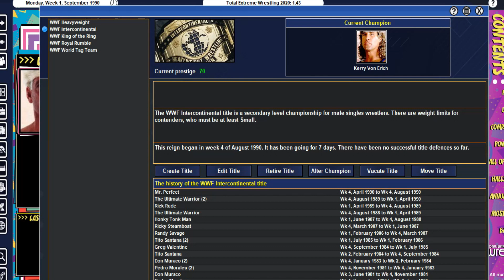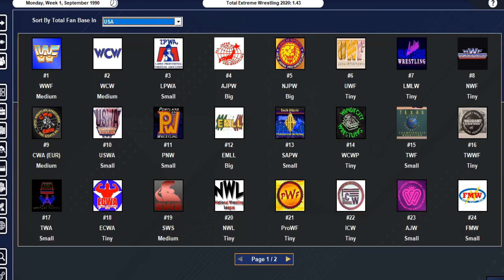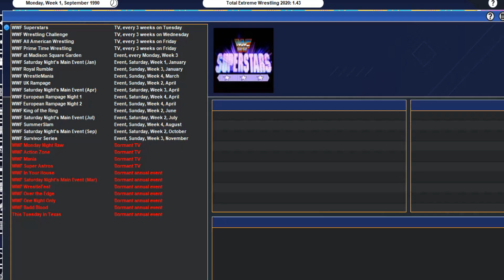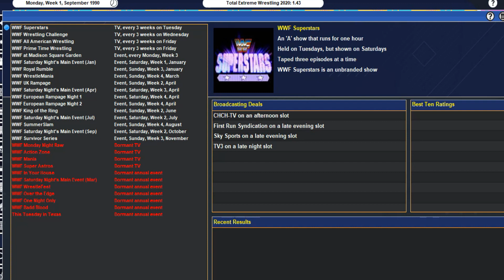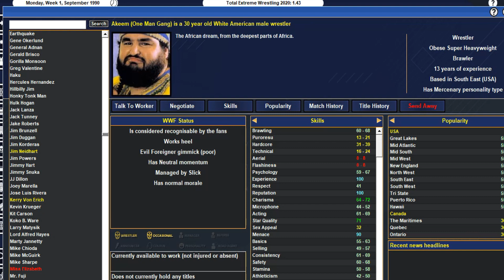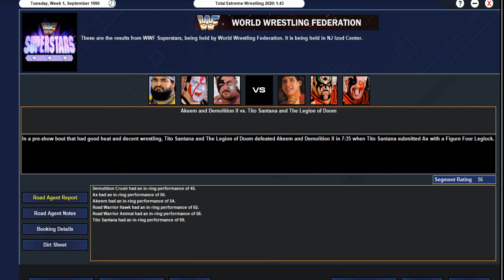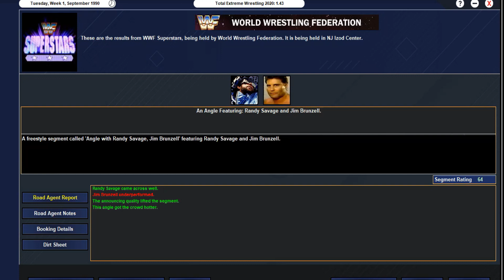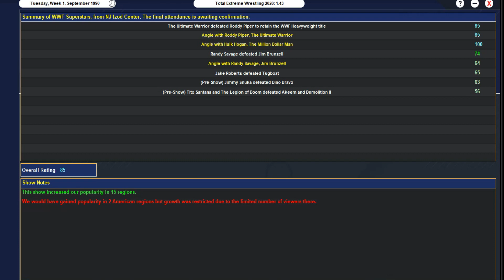TEW - WWF In The 90's #1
🎮Let's Play🎮 - Total Extreme Wrestling - Real World 90's Mod

Can I Make the WWF/E better in the 90's Than Vince Mcmahon did and beat the other companies and stay at the top in dire times in the WWE Life Time.

In WCW, Sting was champion and had the Black Scorpion to content with. A poor Summerslam has seen a bit of change in the WWF, but Warrior is still champion there. There are rumblings of a new alternative, who is this Herb Abrams?

Over in Japan we see Choshu and Hansen at the head of their tables. Super World of Sports have become an interesting alternative to AJPW and NJPW.

The award-winning TEW franchise by Adam Ryland and Grey Dog Software returns with the eighth installment, Total Extreme Wrestling 2020. The biggest and best version yet, TEW2020 takes all the prime cuts from its very popular predecessors and adds well over 250 brand new features and changes to give the ultimate TEW experience. More user friendly than ever before, this is the perfect version for newcomers to the series to start off with.

🐺Azzaevil/Me🐺

Thorn in your Eye - Slamjam

Video Editor
🐺Azzaevil/Me🐺

🐺Azzaevil🐺